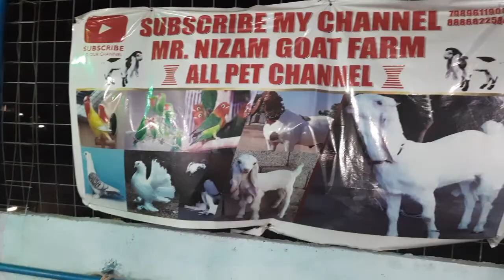12/4/22 p ( SOLD OUT 0)AGRA BREED FEMALE IN GOOD CONDITION AT MR NIZAM